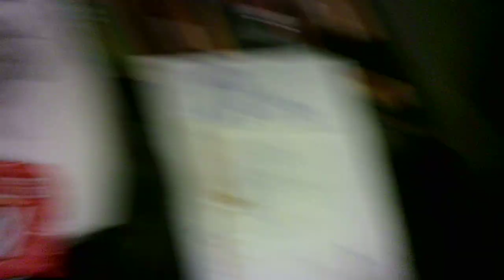"beagle boogie 10 SA022424"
WIP 10
Introducing the Beagles, a fab four of a different kind! Using two reference sketches of a beagle (one of my favorite inspirations), I'm drawing two more of them in my sketchbook/journal on my evening commute from work.